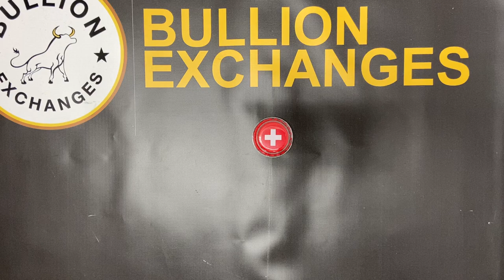2022 Chad 6 gram World Landmarks - Switzerland Bottle Cap Proof Silver Coin .999 Fine (w/Box)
Bullion Exchanges Exclusive
Limited Mintage of 10,000 Pieces
Part of the New Bullion Exchanges World Landmarks Bottle Cap Series

Bullion Exchanges is excited to offer this special 2022 Chad 6 gram World Landmarks - Switzerland Bottle Cap Proof Silver Coin .999 Fine (w/Box)! The wonderful bottlecap displays some of the world’s most famous and cherished landmarks. These beautifully crafted Proof bottlecap coins are minted from 6 grams of .999 fine silver and limited to just 10,000 units. Be sure to get your 2022 Chad 6 gram World Landmarks - Switzerland Bottle Cap Proof Silver Coin .999 Fine (w/Box) before they sell out!

The obverse displays iconic Swiss landmarks like the Matterhorn, Chapel Bridge, the Landwasser Viaduct, and St. Pierre Cathedral. The colorful landmarks are illustrated against the proof silver background.

The reverse features the Swiss flag on a smooth and colored surface.